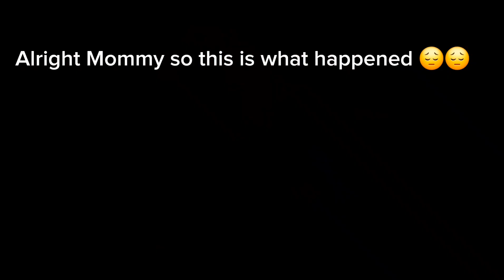Alright Mommy so this is what happened😔😔